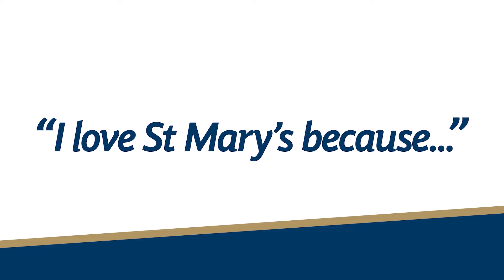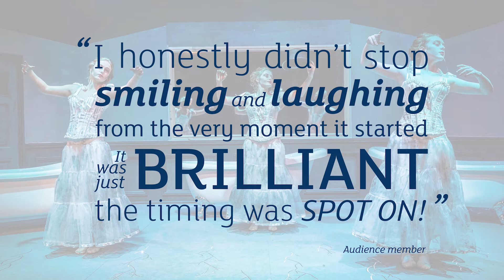Drama at St Mary's Senior School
Drama is a key part of our school life. GCSE drama is a highly popular course resulting in impressive outcomes for students; 64% of our girls last year achieved 8s and 9s – the A* equivalent. The A level course is really exciting, creative and collaborative. It is designed to enable students to develop a range of theatrical skills and broaden their knowledge and understanding of drama and theatre.